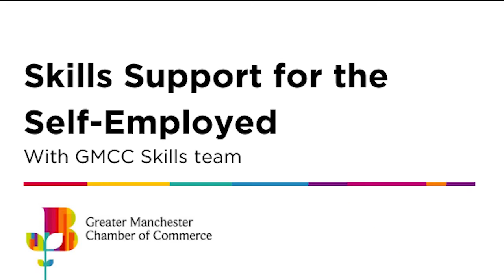Skills Support for Self Employed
Are you self-employed? Thinking of the future of your business but are feeling stuck? Just need help organising your plans for the rest of the year ahead?

Will and Hannah sit down to discuss how our Skills Brokerage Plans can help businesses access the support they need.